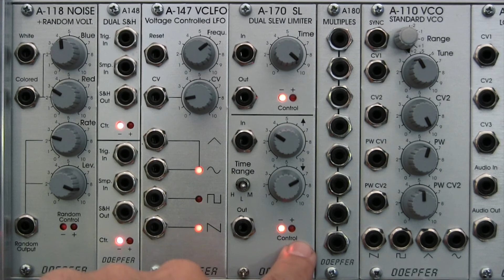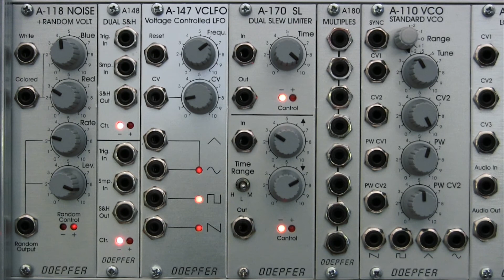Doepfer A170 Dual Slew Limiter Basics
First video in a series on the Doepfer A170 Dual Slew Limiter. Discussing Basic Concepts and features. Audio demonstrations begin in next segment. Sound and Video by Raul Pena.